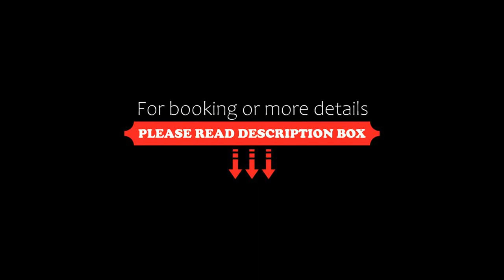Rid's Hotel Palembang, Talang Kelapa, Indonesia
About Property:
Located in Talang Kelapa, 14 km from Ampera Bridge, Rid's Hotel Palembang provides accommodation with a shared lounge, free private parking, a garden and a terrace. Featuring family rooms, this property also provides guests with a children's playground. The accommodation features a 24-hour front desk and room service for guests.
At the hotel, each room is equipped with air conditioning and a flat-screen TV.
Guests at Rid's Hotel Palembang can enjoy a buffet breakfast.
Bumi Sriwijaya Stadium ...
Property Type: Hotel
Address: JL Sultan Mahmud Badarudin II, No 13-14, Sukodadi, Sukarami, Palembang, Sumatera Selatan, 30151 Talang Kelapa, Indonesia
Searching For
1. Rid's Hotel Palembang - Talang Kelapa - Indonesia
2. Rid's Hotel Palembang - Talang Kelapa - Indonesia Address
3. Rid's Hotel Palembang - Talang Kelapa - Indonesia Rooms
4. Rid's Hotel Palembang - Talang Kelapa - Indonesia Amenities
5. Rid's Hotel Palembang - Talang Kelapa - Indonesia Offers and Deals
Audio Credit:
Track Title: Reasons To Hope
Artist: Reed Mathis